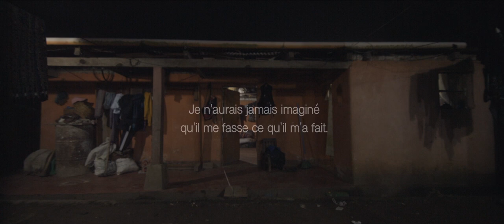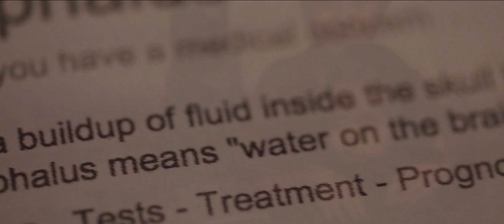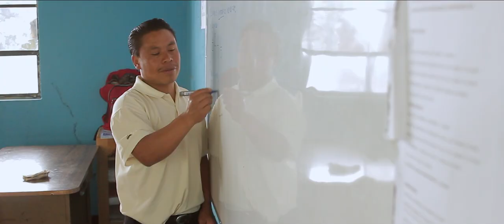« Rosa » : ses hauts, ses bas, ses combats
Face caméra, une jeune femme Maya du Guatemala raconte sa vie, depuis son enfance jusqu’à aujourd’hui.

Des hauts, des bas et des combats.

Réalisation : Hannah Gregg & Sean Kusanagi
Production : Chris Temple & Zach Ingrasci